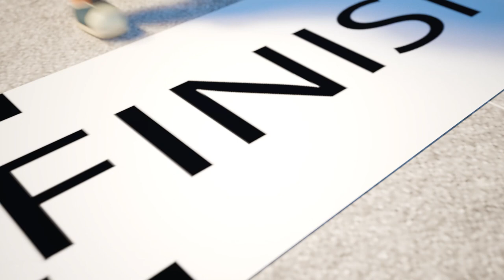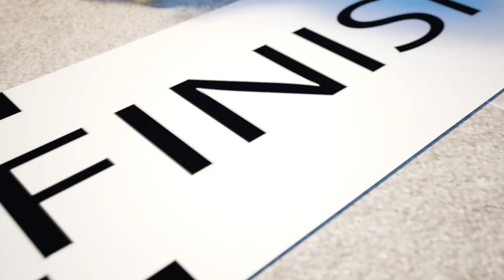Case in the Mine | Witch and Magical Worlds | Beach Games